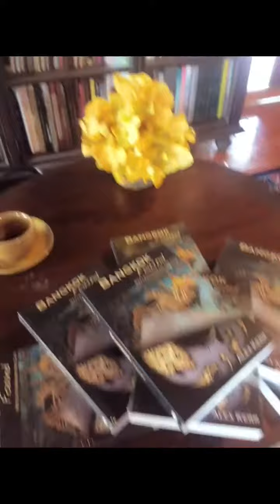งาน Art Program Part 1